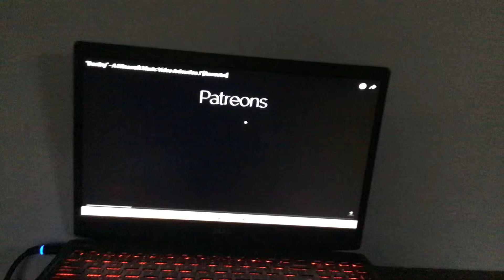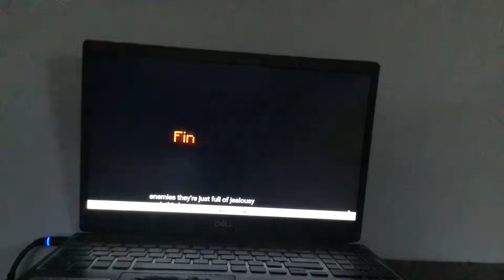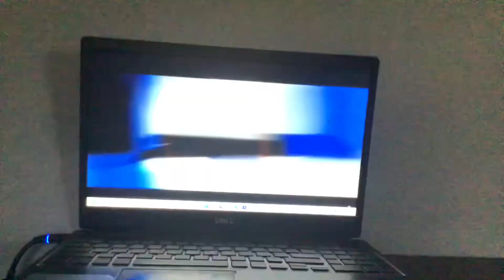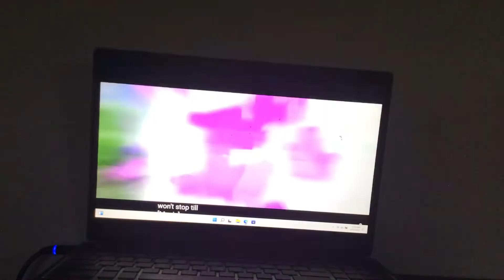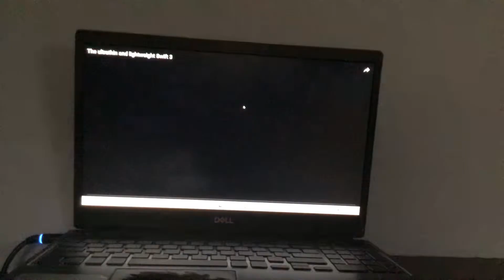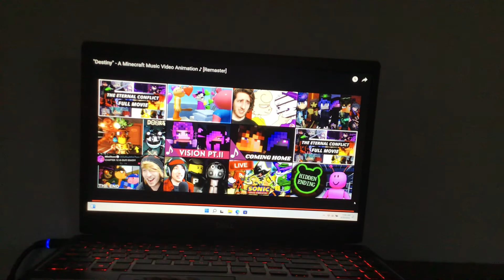"Destiny" - A Minecraft Music Video Animation ♪ [Remaster]